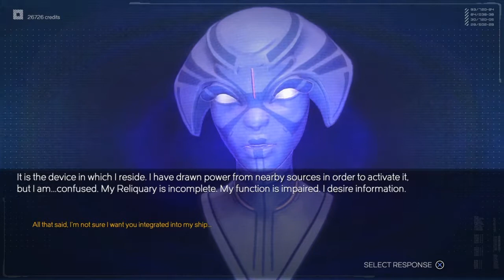Secret Meeting With Zenya Kerr | Primary Mission 2-5 - Let's Play Rebel Galaxy Episode 2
Come Support My Live Stream & YouTube Channel Today!

Please flag spam, negative, or hateful comments. We're here to have a good time. Thanks everyone, and enjoy :]

If your looking to pick the game up or other products cheap check out my g2a

Rebel Galaxy is a swashbuckling space adventure, with action-packed combat, exploration, discovery, trade, and “negotiation” with the outlandish denizens at the edge of the known universe.

As the commander of an immensely powerful star destroyer, you’ll battle pirates, explore anomalies, befriend aliens, scavenge battle wreckage, mine asteroids, and discover artifacts.

Choose your path as a roguish do-gooder, crafty space-trader or power-hungry privateer – or maybe a little of each! Buy larger and more powerful craft with your hard-earned credits, and outfit them with a variety of wicked weapons and defenses.

Set in a galaxy of fantastic sights, and secrets to be found, Rebel Galaxy is above all a space epic of adventure, exploration, and combat.

The edge of the universe is a pretty dangerous place, so watch your back.rières.

►This stream may, and most likely will contain adult humor and strong language.

►Rules: Type: !rules for a list of rules to follow!

►Most Important Rules:
NO RACISM. No, you can’t say the n-word. No, I don’t care your skin color.

►DO NOT BELITTLE WOMEN IN THE CHAT. Rape comments = automatic ban no matter what.

►My Post post times between 3 p.m. and 5 p.m. on Monday, Tuesday and Wednesday, and between 1 p.m. and 4 p.m. on Thursday and Friday.  Central Standard Time

►(All times are Central Standard Time.) Thursday and Fridays are the best days to post.

►No one reads this far into the description...what are you doing snooping around...Just saying.